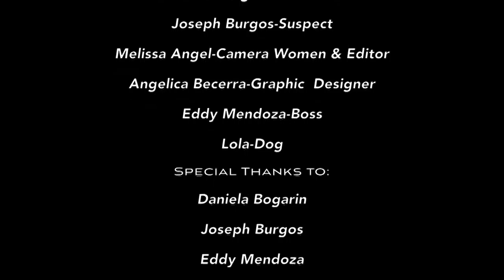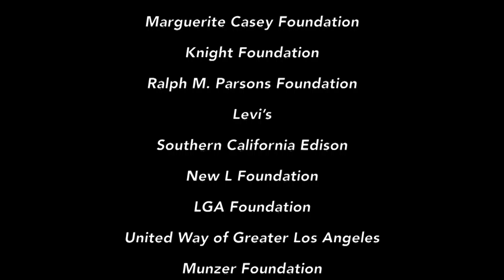A Surprising Criminal LBYI 2016 New Class